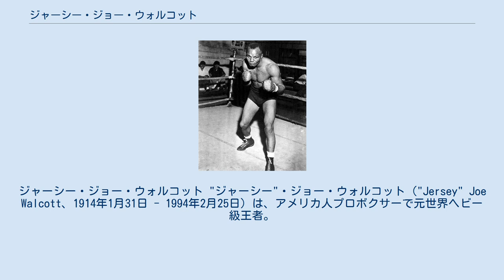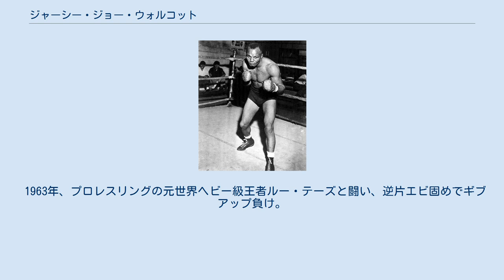ジャーシー・ジョー・ウォルコット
ジャーシー・ジョー・ウォルコット "ジャーシー"・ジョー・ウォルコット（"Jersey" Joe Walcott、1914年1月31日 - 1994年2月25日）は、アメリカ人プロボクサーで元世界ヘビー級王者。
アメリカ合衆国ニュージャージー州出身。
本名はアーノルド・レイモンド・クリーム。
 20世紀初頭に活躍したウェルター級王者バルバドス・ジョー・ウォルコットに憧れ、リングネームとしていた。
 1930年9月9日、プロデビュー。
 1947年12月5日、ジョー・ルイスの持つ世界ヘビー級タイトルに挑戦するが、判定負け。
 1948年6月25日、ジョー・ルイスの持つ世界ヘビー級タイトルに挑戦するが、11ラウンドKO負け。
 1949年6月22日、空位のNBAヘビー級タイトルをイザード・チャールズと争うが、判定負け。
 1951年3月7日、イザード・チャールズの持つ世界ヘビー級タイトルに挑戦するが、判定負け。
 1951年7月18日、イザード・チャールズに7ラウンドKO勝ちし、世界ヘビー級タイトルを獲得。
この試合でのKOパンチ、チャールズの左ストレートをヘッドスリップしての左フックは、歴史に残るベスト・ショット。
 1952年6月5日、イザード・チャールズに判定勝ちし、初防衛に成功した。
 1952年9月23日、ロッキー・マルシアノに13ラウンドKO負けし、タイトルを失う。
 1953年5月15日、ロッキー・マルシアノの持つ世界ヘビー級タイトルに挑戦するが、1ラウンドKO負けし、引退。
 1963年、プロレスリングの元世界ヘビー級王者ルー・テーズと闘い、逆片エビ固めでギブアップ負け。
テーズとは3回闘っている。